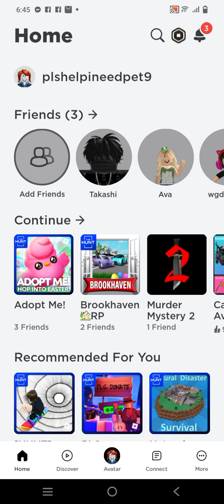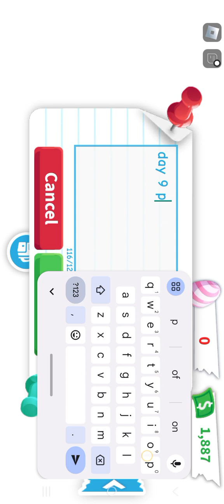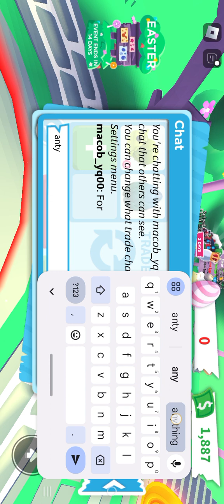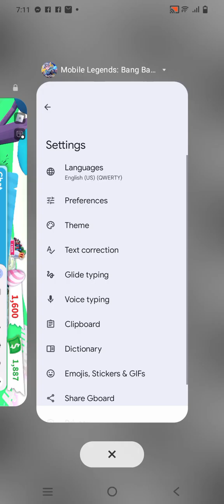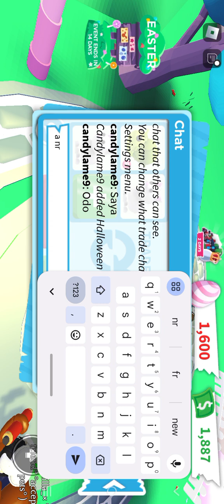srry I didn't post 😭 but here is day 9 of playing adopt me doing poor to rich challenge!